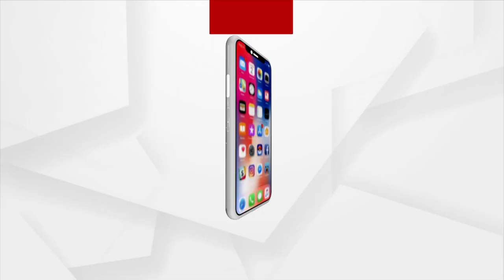ଦୀର୍ଘଦିନର ବ୍ୟବଧାନ ପରେ ଖୋଲିବ ଲିଙ୍ଗରାଜ ମନ୍ଦିର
ସେପ୍ଟେମ୍ବର ପହିଲାରୁ ଖୋଲିବ ଲିଙ୍ଗରାଜ ମନ୍ଦିର । ମନ୍ଦିର ଟ୍ରଷ୍ଟ ବୋର୍ଡ ବୈଠକରେ ଏନେଇ ନିଷ୍ପତ୍ତି ହୋଇଛି । ଦୀର୍ଘଦିନର ବ୍ୟବଧାନ ପରେ ହେବ ଭକ୍ତ ଆଉ ଭଗବାନଙ୍କର ହେବ ମିଳନ। କୋଭିଡ୍ କଟକଣା ମାନି ପ୍ରଭୁ ଶ୍ରୀ ଲିଙ୍ଗରାଜଙ୍କ ଦର୍ଶନ କରିବେ ଶ୍ରଦ୍ଧାଳୁ । ଖୋର୍ଦ୍ଧା ଜିଲ୍ଲାପାଳଙ୍କ ଅଧ୍ୟକ୍ଷତାରେ ମନ୍ଦିର ଟ୍ରଷ୍ଟ ବୋର୍ଡ ପକ୍ଷରୁ ବସିଥିବା ବୈଠକରେ ଏନେଇ ନିଷ୍ପତ୍ତି ହୋଇଛି । ଏହାପୂର୍ବରୁ ଅର୍ଥାତ ଅଗଷ୍ଟ 23 ତାରିଖରେ ରାଜଧାନୀର ଅନ୍ୟ ଧର୍ମାନୁଷ୍ଠାନ ଖୋଲିବାକୁ ଅନୁମତି ମିଳିଛି